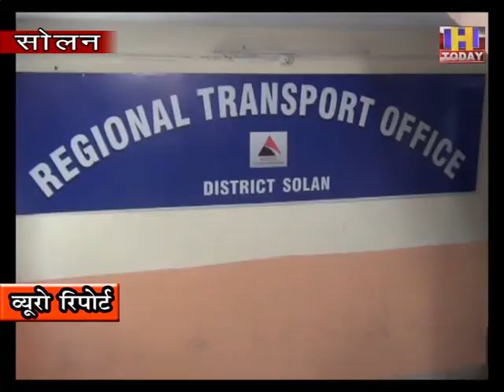10 oct 8 ड्राइविंग टैस्ट देने वालों को कोविड नियमों का सख्ती से करना होगा पालन : सुरेश कुमार सिंघा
ड्राइविंग टैस्ट देने वालों को कोविड  नियमों का सख्ती से करना होगा पालन : सुरेश कुमार सिंघा